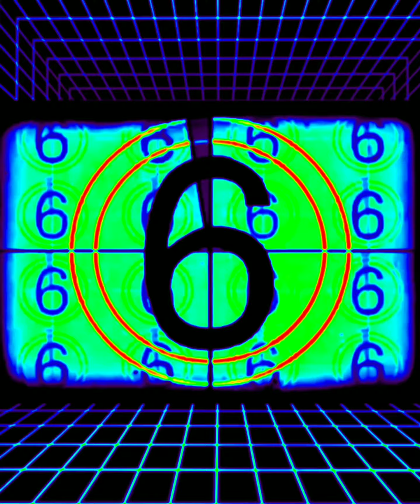Art Therapy: Hugh Shifting's Fractal Dialectic (1440p)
"Art Therapy: Hugh Shifting's Fractal Dialectic"
  "So who in Tarnation is this Hugh Shifting character, anyway?"
  • Hugh Shifting is a colorful guy.
  • High Shifting changes colors constantly.
  • Hugh Shifting creates moods.
  • Hugh Shifting sometimes works with shifty characters.
  • Hugh Shifting sometimes works with Art Therapy.
  • Therefore, when Art Therapy contracts with Hugh Shifting for his services, Art Therapy maintains a high degree of suspicion while remaining respectful and courteous in generally good humor.
  • It seems to work for all of us (hence therapy)... Hugh doesn't give us any grief, and often Hugh breaks out with exceptional herb.
  • Beans of coolness.
  • We are up to speed.
  • Therapy ahoy!